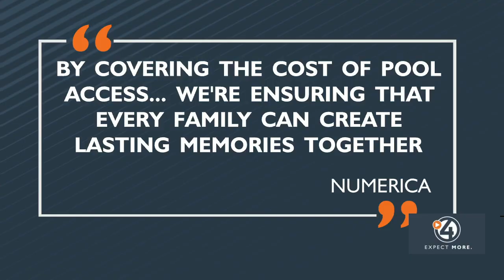Free swim every Friday at Spokane Valley pools this summer